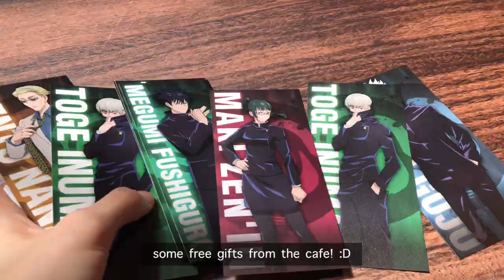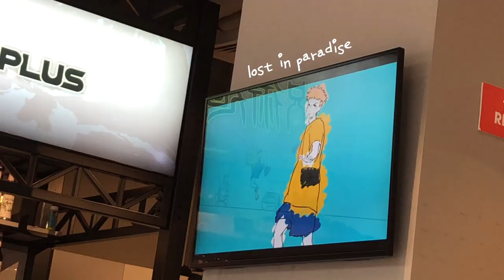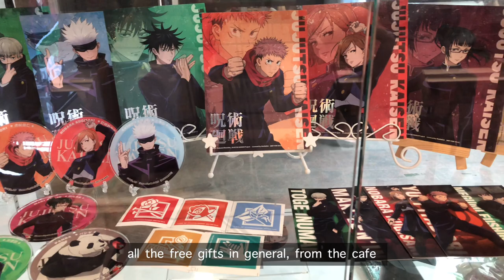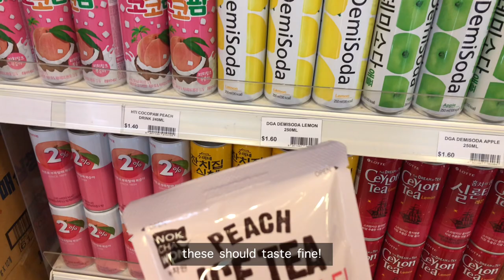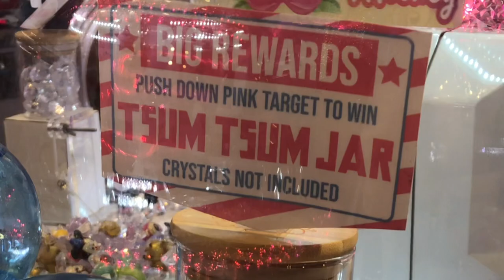vlog || a day in my life - JJK x ANIPLUS Cafe + Dalkomm Coffee Cafe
It’s another ANIPLUS Cafe vlog again :p most likely the last/final time that I am making a vlog about this Cafe! It's Jujutsu Kaisen this time round, my current utmost favourite Anime aaahhh couldn't afford to skip it. Hence, decided to go for it and record it down as a memory aaaand make it into a vlog haha

Food was honestly great, I've gotten the bento and it was quite filling for me. Nobara's drink was unexpectedly good!

I started trying to drink Cappuccino again after a long time and Dalkomm’s one was a right start to it!! I’ve been trying Cappuccinos since then :)

𝗩𝗹𝗼𝗴 𝘁𝗮𝗸𝗲𝗻: 𝗡𝗼𝘃 𝟮𝟬𝟮𝟮
📰 extra info

Their past collaborations can be found in their social medias, Genshin Impact was one of them!

👜 Bag featured in video
→ Good Times Circle Tote (Black)

👾 Game featured in video
→ Lake

📑♪ music/sound credits